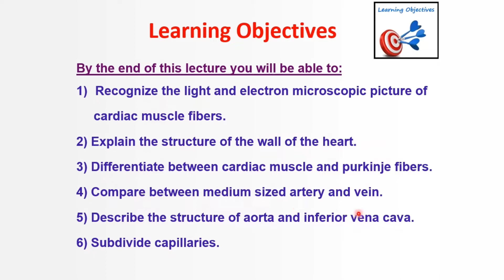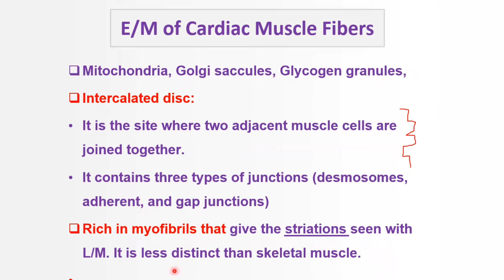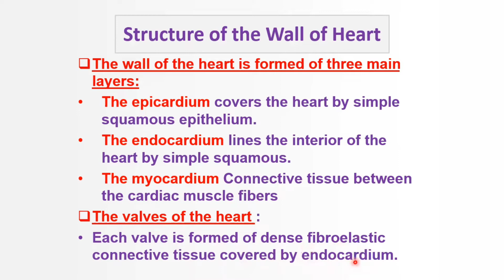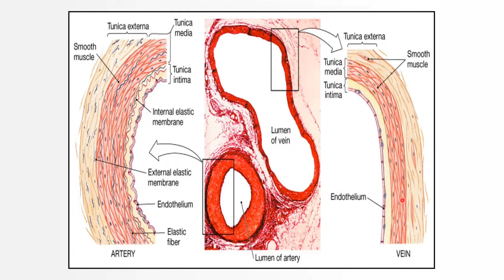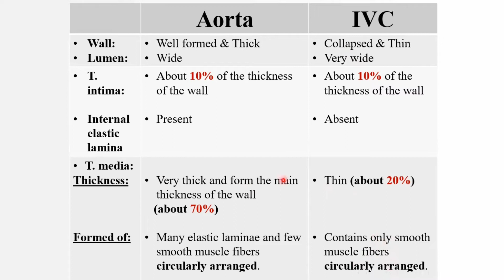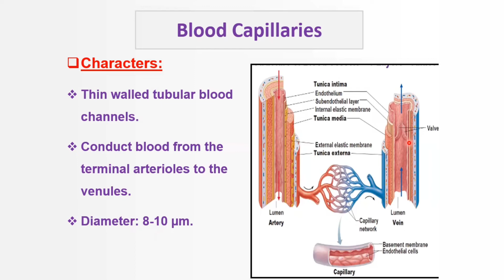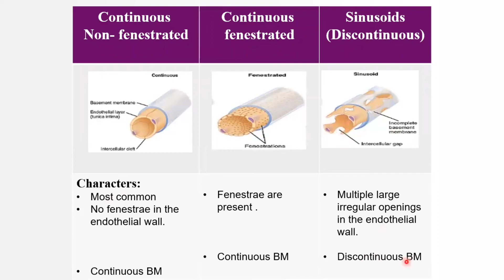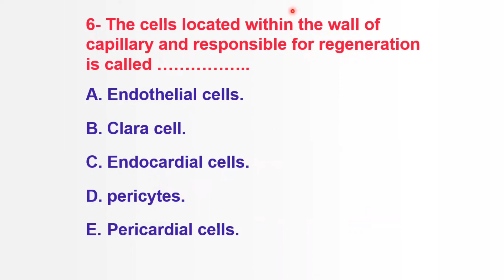Histology of blood vessels and heart (make it simple and easy) MBBS program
This lecture describes the microscopic structure of the heart and blood vessels. It summarizes the difference between the conducting and contracting cardiac muscle. It also compares the three types of capillaries. Finally, it tests your knowledge and skills through a group of MCQs and activities.
References:
1- Mescher, Anthony L, and Luiz Carlos Uchôa Junqueira. Junqueira’s Basic Histology: Text and Atlas, 2018.
2 - Gartner, Leslie P., James L. Hiatt, and Leslie P. Gartner. Concise Histology. 1st ed. Philadelphia, Pa: Saunders/Elsevier, 2011.
3 - Ross, Michael H, and Wojciech Pawlina. Histology: A Text and Atlas : With Correlated Cell and Molecular Biology. Seventh. China: Wolters Kluwer Health, 2016.